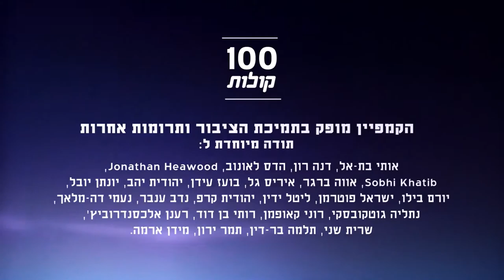Imad Jaraisy aus Nazareth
Imad kommt aus Nazareth und ein parlamentarischer Mitarbeiter für den MK Jabarin. Er hat einen Masterabschluss in Erziehungswissenschaft und er glaubt, dass Bildung der Schlüssel für die soziale Arbeit und Kulturarbeit ist.